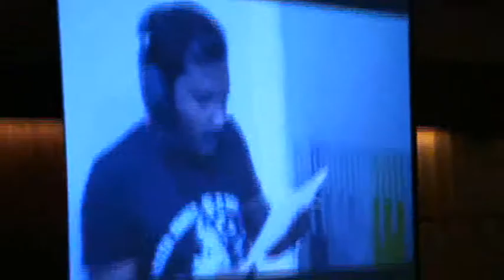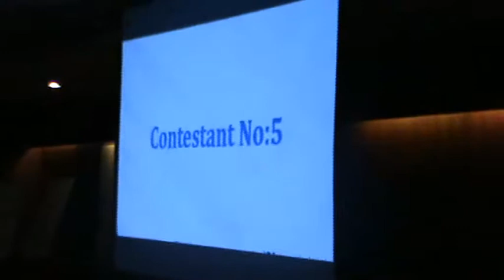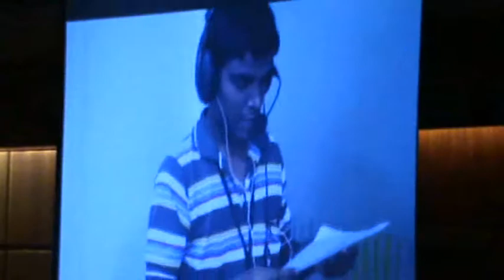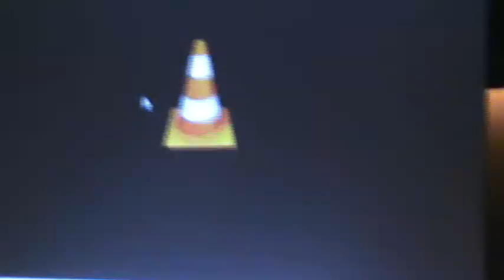Townhall video7 @ Asiana